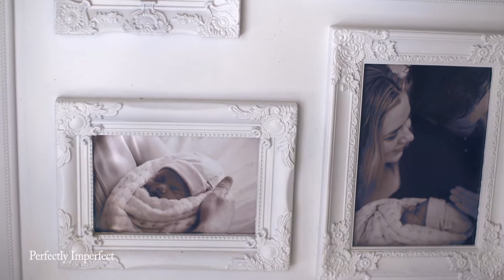2016 Showreel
Here is some of the work that I have done this year through my course at the New Zealand Broadcasting School. It includes a music video that I directed, a short drama that I was director of photography for, and a documentary that I directed and did camera work for.